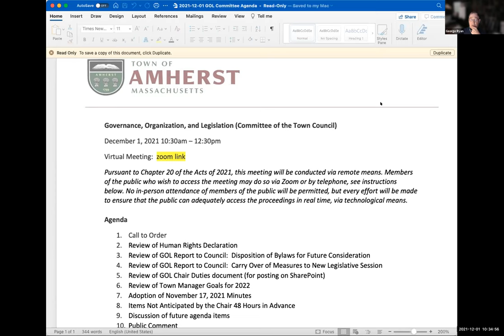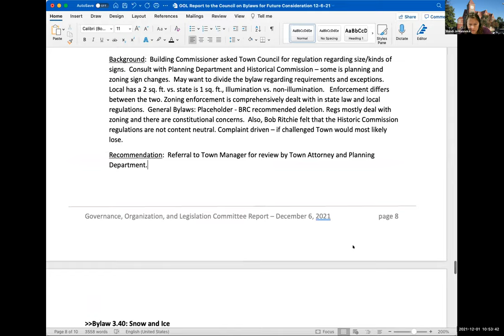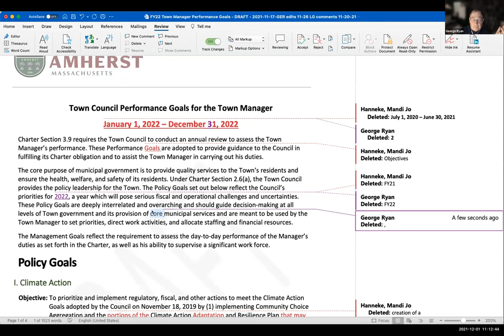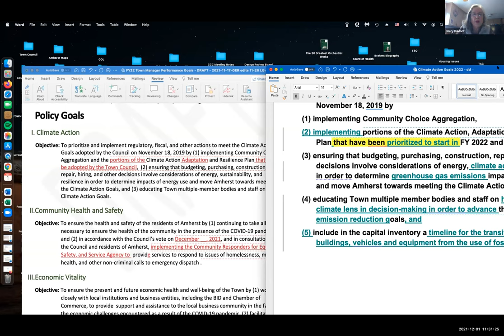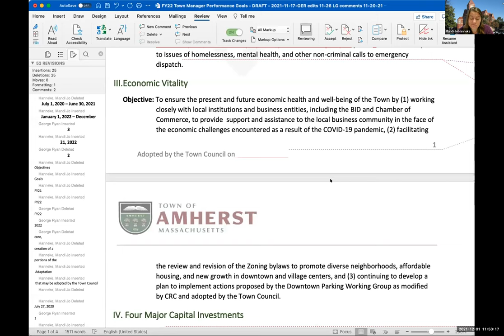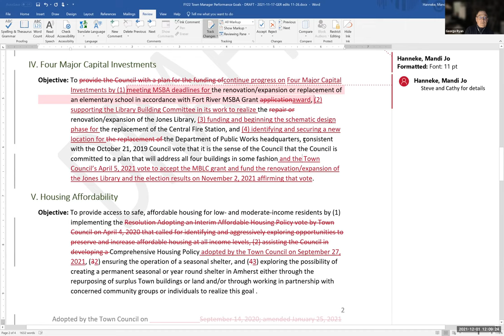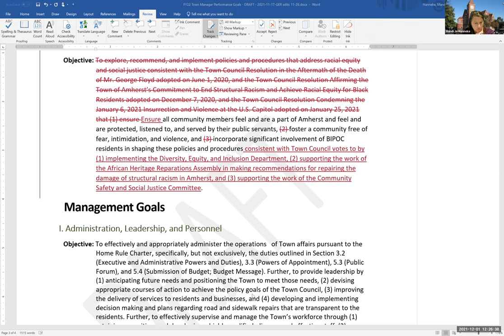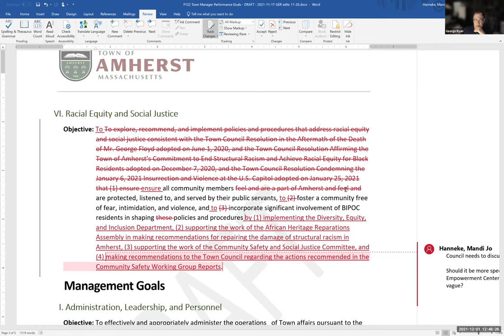Governance, Organization, and Legislation Committee Dec 1, 2021